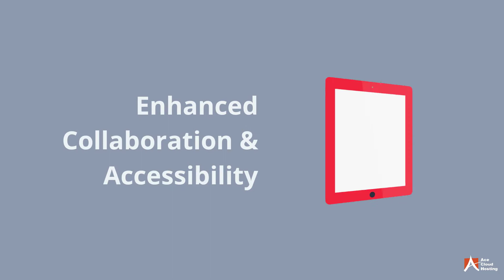How Can You Make Your Tax Se Easier With QuickBooks Hosting?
Tax Season 2021 is already here, even though Tax Season 2020 is not completely over yet. It is the most stressful time of the year for every tax preparer. It brings many challenges like organizing the data, collecting bills & invoices from the past year, constant communications, and several tax forms to fill.

Moreover, there are speculations that the IRS might not extend this time of Tax Season. It puts more pressure on the preparers to start working early to file error-free returns and avoid missing deadlines. For that, preparers generally use QuickBooks software. It automates most of the accounting tasks, auto-fills various tax forms, calculates precisely, saving time.

However, everyone is working from home with the 'New Normal' situation, which means people will now have to collaborate virtually. Hosting QuickBooks is the solution to this problem. It offers seamless virtual collaboration, anywhere anytime access, and allows users to simultaneously work on the same file.

The best part of QuickBooks Hosting is that the desktop version is hosted on the cloud servers, which means users don't have to invest time to get the hang of the user interface. Watch this video to learn more about such amazing benefits of QuickBooks Hosting that makes Tax Season easier.

Ace Cloud Hosting provides top-notch cloud hosting services to their clients.

To know more about our software hosting services, you can-